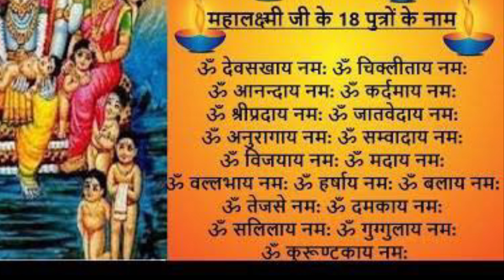धन आता ही रहेगा, कभी धन की कमी नही होगी,अति गोपनीय अति शक्तिशाली उपाय माँ लक्ष्मी को प्रसन्न करने का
Magical Names 🤩 कमाते हुए भी खाली रहती है जेब? मां लक्ष्मी के 18 पुत्र दूर करेंगे समस्या

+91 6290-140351( only WhatsApp ). No calls please.

हमारी कोशिश रहेगी कि हम आगे भी ऐसे ही आपकी समस्याओं के समाधान को देखते हुए कार्य करते रहें। आप सुखी हों , संपन्न हों ये ही हमारी कामना है | हमारे विभिन्न अंकों को शेयर करें व आगामी जानकारी हेतू हमें सब्सक्राइब अवश्य करें | हमारे यू-ट्यूब चैनल का मकसद लोगों तक उनसे जुड़ी समस्याओं का समाधान करने से है, हमारा उद्देश्य जनता की भलाई और सेवा करना है।

TULI THE VLOGGER (PRIYANKA DASGUPTA ) says : *I believe in offering our clients the best of our knowledge*. Tuli the VLogger has helped thousands of people to find a better and happier life. Her clientele has expanded globally and includes individuals from various parts of the world, like the United States, Australia, United Kingdom & the  the UAE, seeking TULI'S experienced consultation.